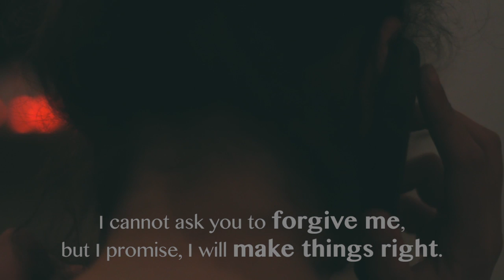UNTITLED i - Short Film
'Untitled', A short film by Ryan Quadri. Starring Sandra Duca.
Shot on a Canon 7D (Tamron 17-50mm f/2.8 & Canon 50mm f/1.8). Edited on FCPX.